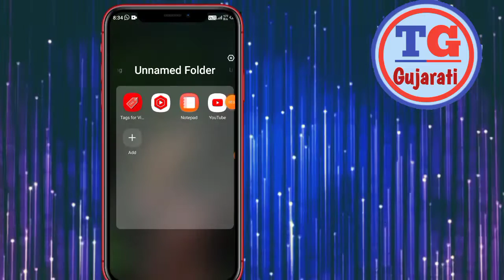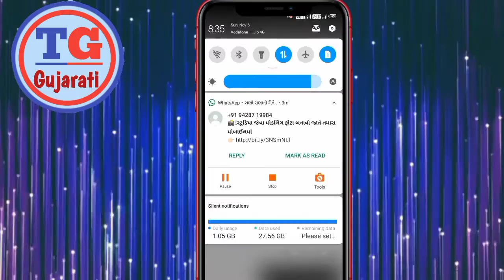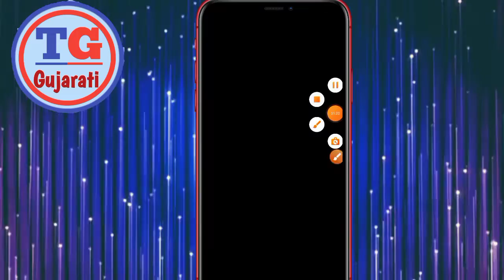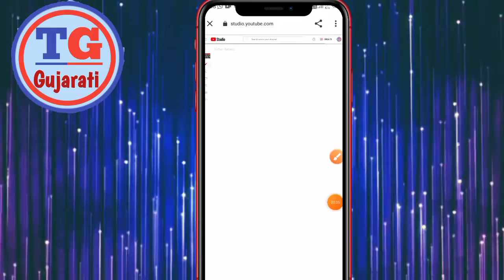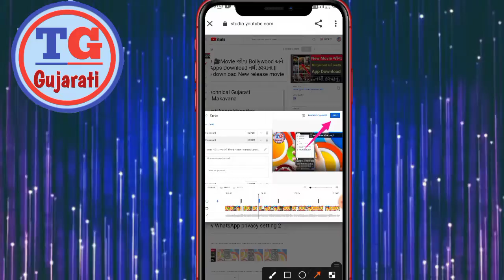YouTube મા I Button મા કેવીરીતે Video નાખવો તે શીખો ? | I Button in YouTube | I Button kaise Lagaen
kishan Makavana